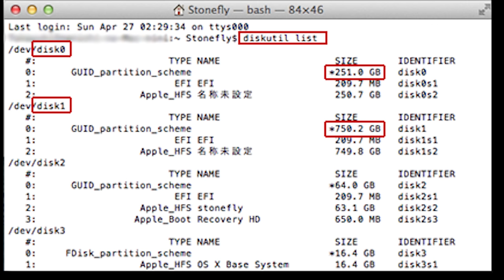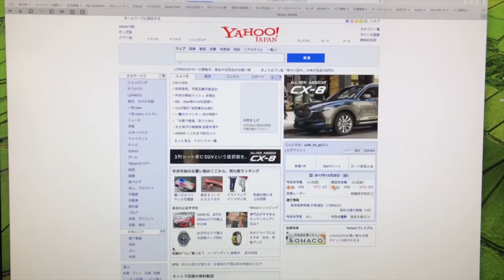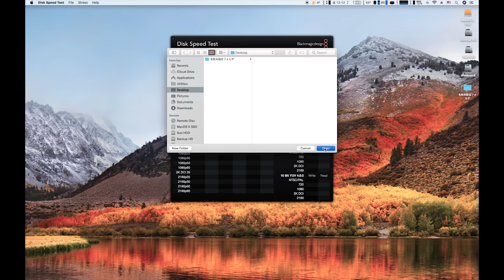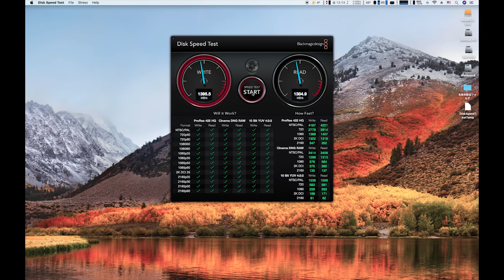Samsung SM960 (NVMe M.2) installed in 2010 MacPro OS10.13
I classified OS10.13 into NVMe SSD in MacPro 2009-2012 and succeeded in start.
But it becomes the condition to make a fusion disk becoming it as well as SSD.